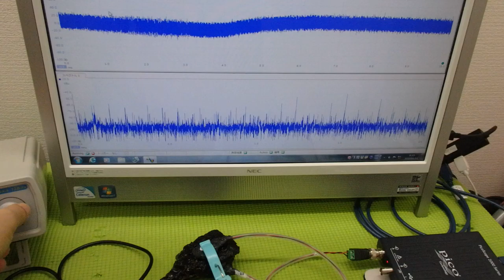メガヘルツの超音波発振制御プローブ ultrasonic-labo